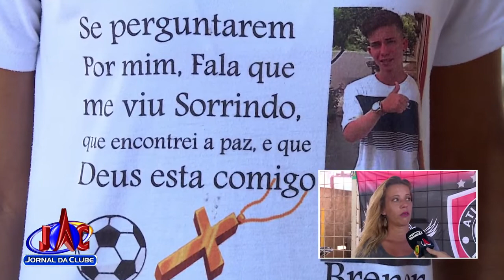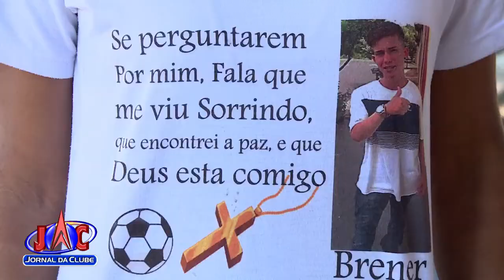Fórum realiza audiência do caso Brener e família pede justiça-Jornal da Clube 2ª Edição (22/05/2019)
O jovem foi morto a tiros em novembro do ano passado.